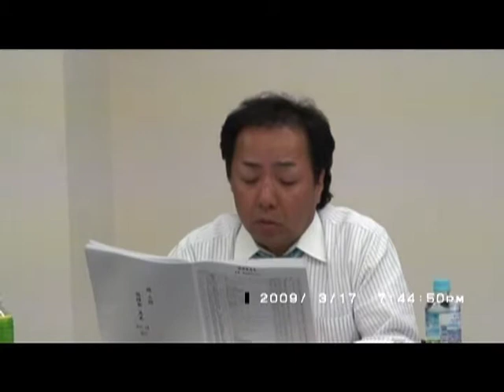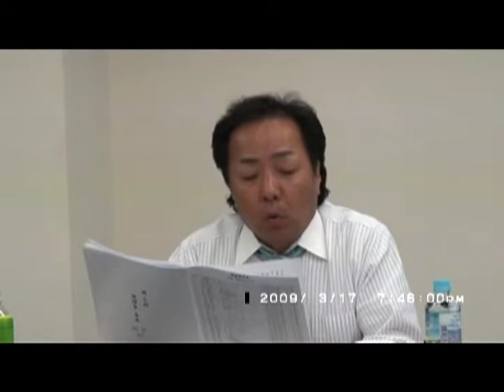『立花宗茂』～随踵塾より～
橘三朗「随踵塾」より抜粋。
「随踵塾（ずいしょうじゅく）」とは…
経営者が、自らを鼓舞し、教養を高めるための名言故事を学ぶ塾。
歴史を超えて伝えられてきた言葉を用い、経営者の表現力を高め、企業を動かすエネルギーに昇華させるのが目標。